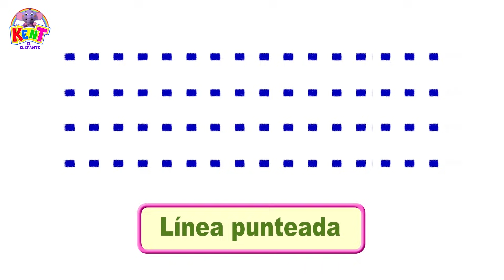Kent el Elefante | Juegos en el parque con Kent y Pego - Juega y aprende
Hoy vamos a divertirnos con Kent y Pego jugando en el parque y muchas aventuras más para aprender. ¡Juega y aprende con Kent el Elefante!